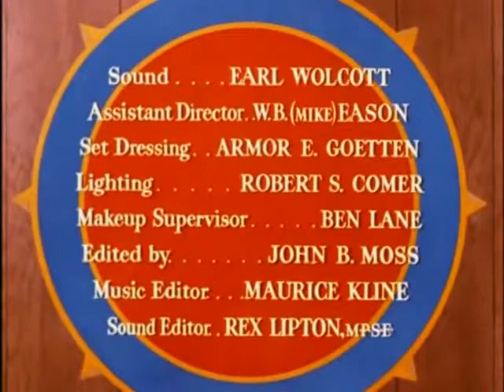Sergeant Preston King Of Herschel Island Free Classic Cinema and TV Shows